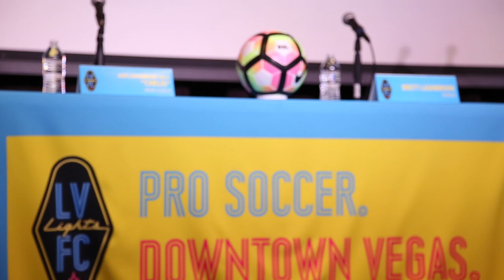Chelís Introductory Press Conference - 11.14.17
Las Vegas Lights Football Club was proud to introduce José Luis Sanchez Solá - 'Chelís' - as our first head coach. The former Liga MX, Ascenso MX and MLS head coach is a man who embodies everything we want our club to be and represent - Aggressive, fearless, bold and unapologetic.